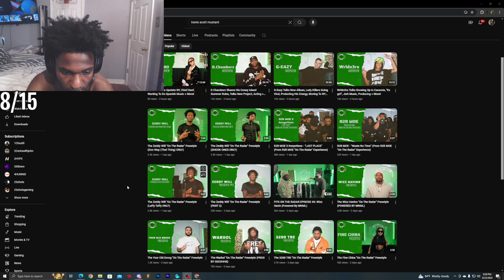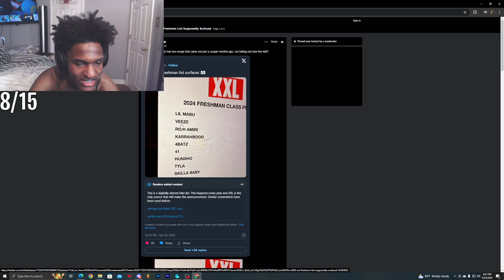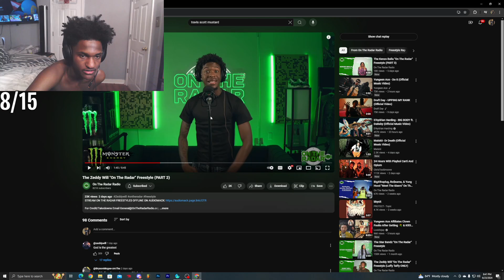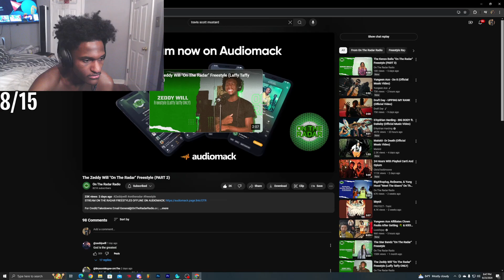Leektewofficial reacts to Zeddy Will On The Radar Freestyle